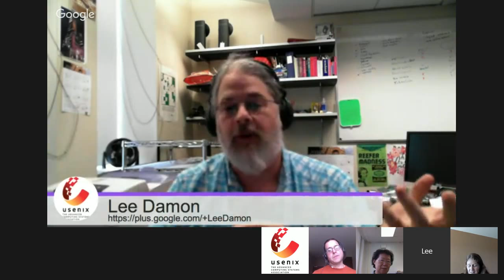LISA Conversations - KC Claffy and Lixia Zhang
Tom Limoncelli and Lee Damon spoke with KC Claffy, LISA15 speaker, on April 26. View her original talk on Named Data Networking